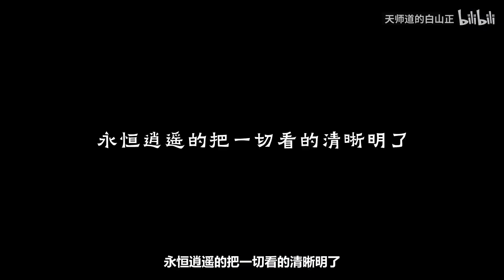【大罗洞观】无所不知，却困于永恒-全八奇技的真正用法详解预测.下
久等了，累瘫了，想要三连了。

其实听bgm就知道我是想玩黑猴了。
大家好，这里是【天师道的白山正】YouTube唯一官方频道
天师道传度弟子，独立游戏制作人~
米二、许先哲老师忠实读者！
《一人之下》《镖人》等国漫解说
创作不易，请勿搬运！